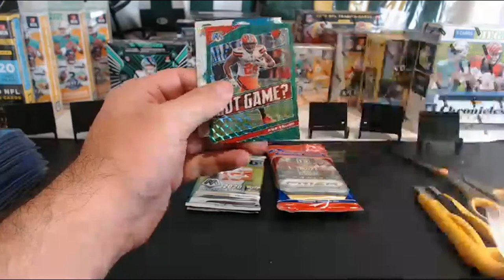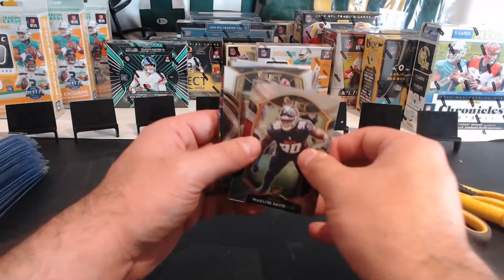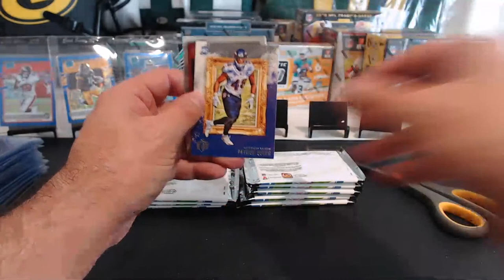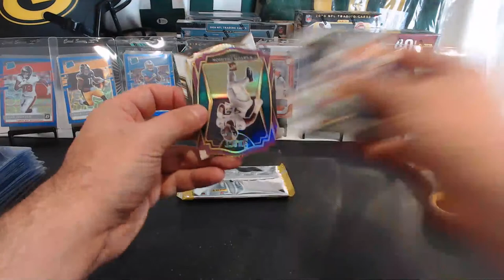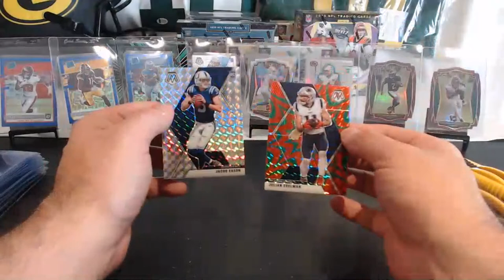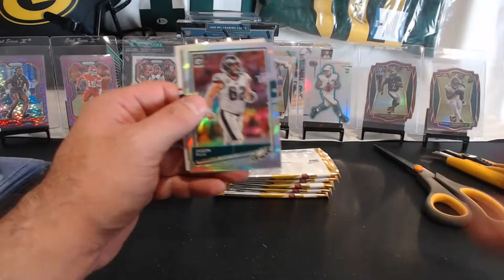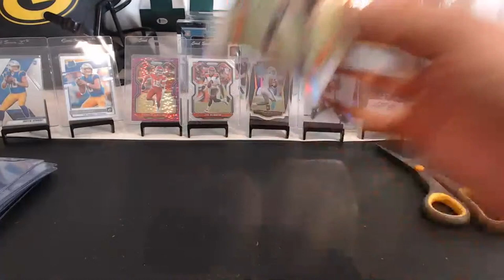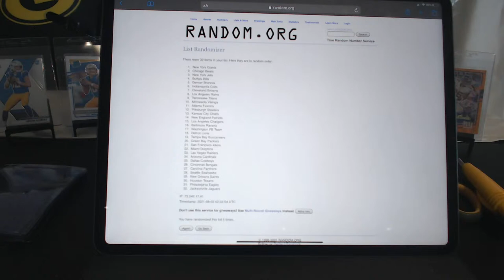Break #332- 16 Box Panini One Football